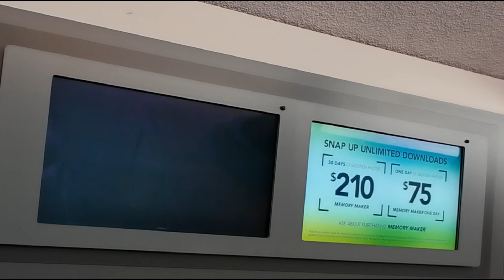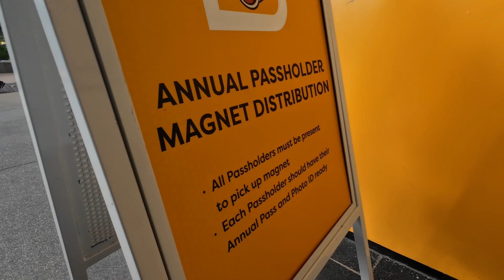The Most Relaxing Experience at Disney World ... EPCOT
Orlando, Florida is the Vacation Destination in the heart of Florida, The Sunshine State. Central Florida Things to Do include Seaworld, Universal Studios, Islands of Adventure, ICON Park, Busch Gardens in Tampa.  Orlando is also very close to some of the BEST FLORIDA BEACHES. Also consider a short drive to Kenedy Space Center. You can also take in a race such as the Daytona 500 or Coke Zero 400 at Daytona International Speedway.

An average Saturday at EPCOT typically features a mix of attractions, dining, and entertainment.

       Guests often arrive early to beat the crowds and enjoy cooler morning temperatures. Popular rides like Frozen Ever After and Soarin’ Around the World usually have shorter wait times early in the day. Many guests grab a bite at Les Halles Boulangerie-Patisserie in the France Pavilion for pastries and coffee. By mid-morning, the park starts to fill up, especially with families and tourists.
World Showcase: People often begin exploring the World Showcase, visiting countries like Mexico, Japan, and Italy. Each pavilion has unique shops and cultural displays. Dining options range from quick-service spots like La Cantina de San Angel in Mexico to table-service restaurants like Via Napoli in Italy.
       The afternoon is great for exploring less popular attractions or enjoying shows like The American Adventure. If visiting during a festival (like Food & Wine or Flower & Garden), guests can enjoy themed booths and activities.
      Epcot at Walt Disney World offers a delightful experience, and there are several fun things to do there.
      Epcot’s World Showcase features pavilions representing different countries. Take a leisurely stroll around the lagoon, enjoy cultural displays, and sample international cuisine. Don’t miss the impressive architecture and unique experiences in each pavilion.
     Ride Soarin’ Around the World and enjoy this popular attraction as it takes you on a simulated hang glider flight over iconic global landmarks.
     Keep an eye out for Epcot’s seasonal events like the Food and Wine Festival or the Flower and Garden Festival. These events offer unique food booths, entertainment, and themed displays.
     Remember that weekends, especially Sundays, tend to be more comfortable in terms of crowds at Epcot compared to Magic Kingdom.

Enjoy your magical day at Epcot!
Walt Disney World in Orlando, Florida is an ever changing Them Park including parks like EPCOT, Hollywood Studios, and Animal Kingdom !